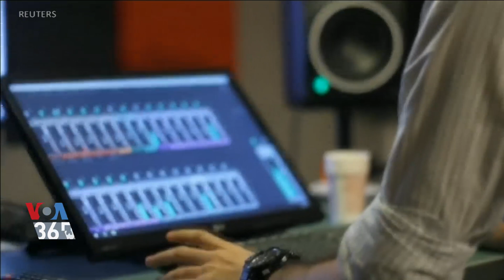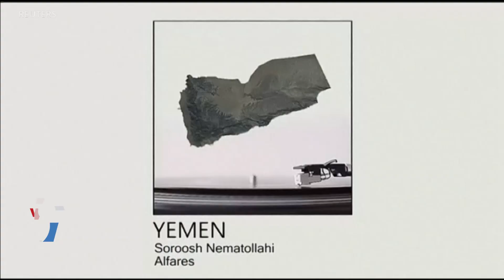آلبوم خاورمیانه اثر «مهدی رجبیان» آهنگساز ایرانی با همکاری هنرمندان ۱۲ کشور تهیه شد